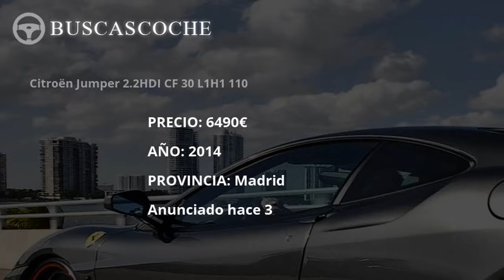Citroen Jumper desde 950€, mejores ofertas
Ultimos coches Citroen Jumper usados en venta, visita para verlos.